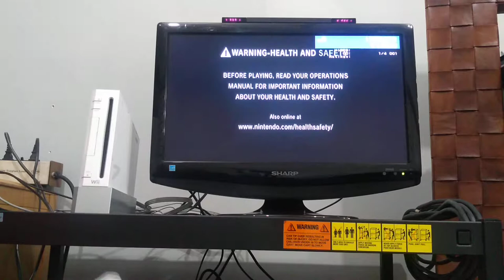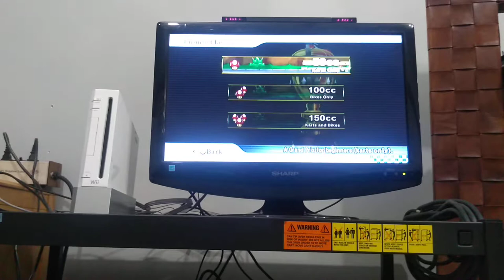Nintendo Wii for sale and play Mario Kart - mario kart play on nintendo wii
SOLD! Other items